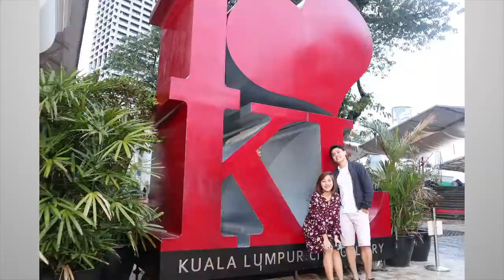EDSA ROAD UPDATE! BALINTAWAK-ORTIGAS AUG 12, 2020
message on our fb page mhybuts adventure